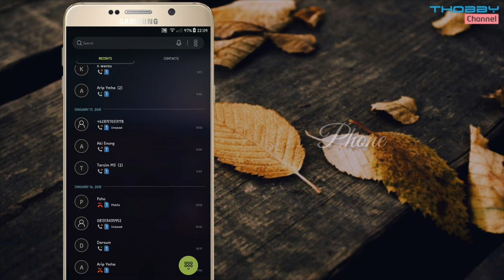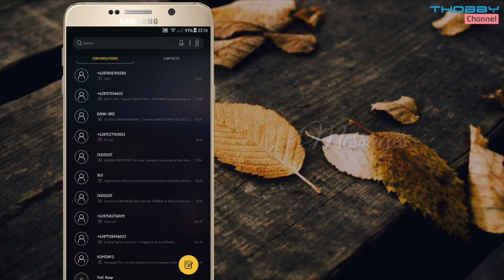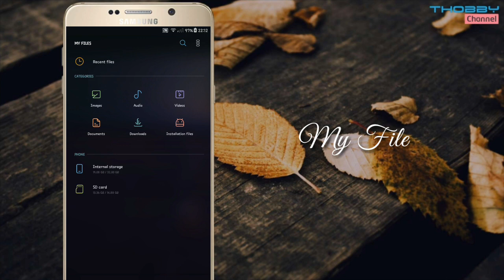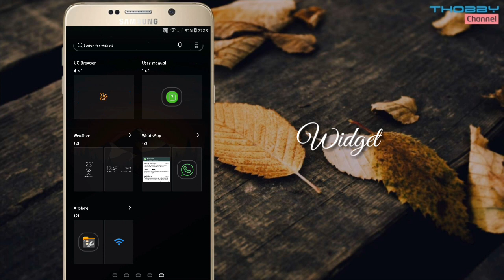TerpsicV3.7 | Samsung Theme Mod Full Icon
TerpisV3.7 Theme
Work On : MM, Nougat, Oreo